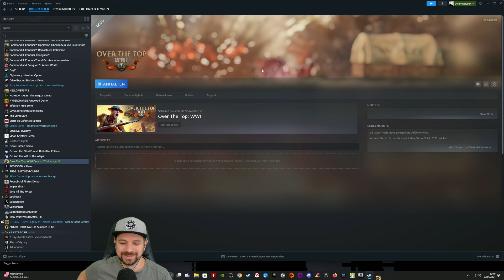Ein wenig wie Battlefield nur TTP ★ Over The Top: WWI im Test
TITEL: Over The Top: WWI Demo
GENRE: Aktion, Indie, MMO, Simulationen
ENTWICKLER: Flying Squirrel Entertainment
PUBLISHER: Flying Squirrel Entertainment
VERÖFFENTLICHUNG: Bald verfügbar